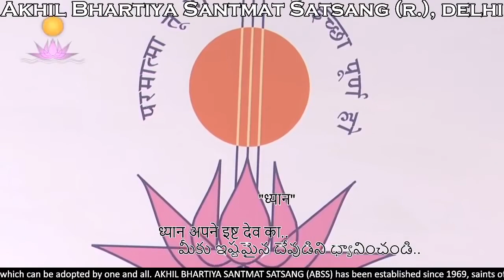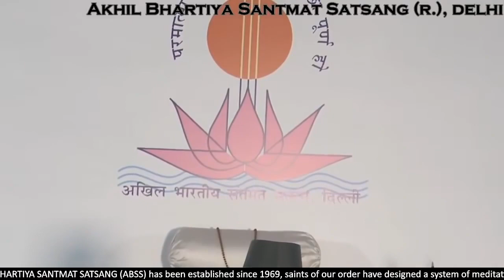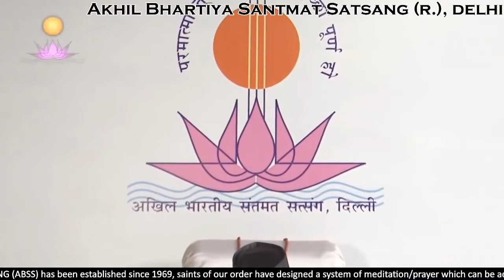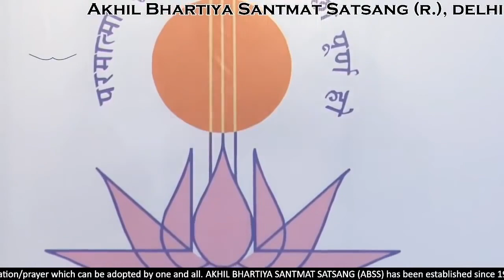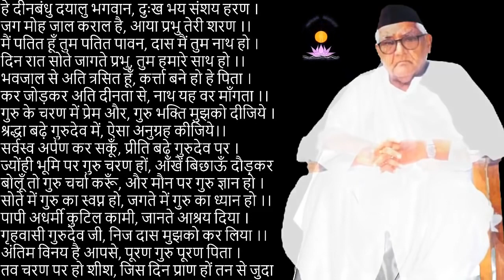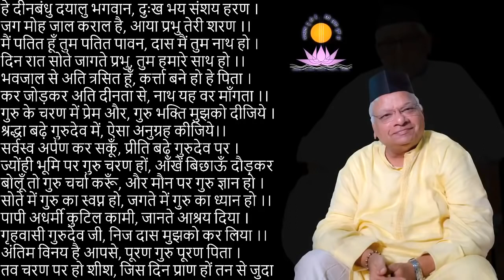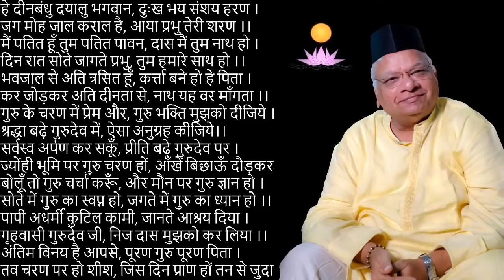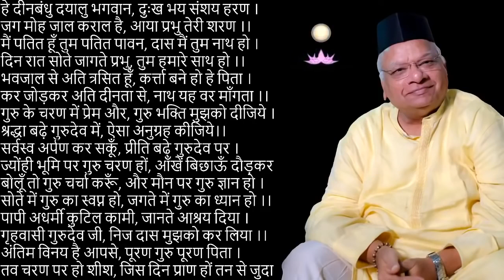Evening Meditation from 19:00 to 20:00 IST | Dhyanyogabhyas with Param Pujya Sh. Suresh Bhaiya Ji